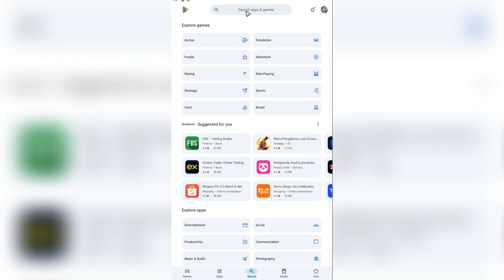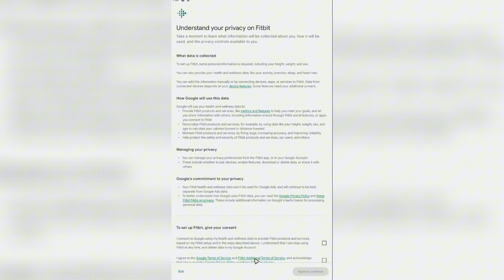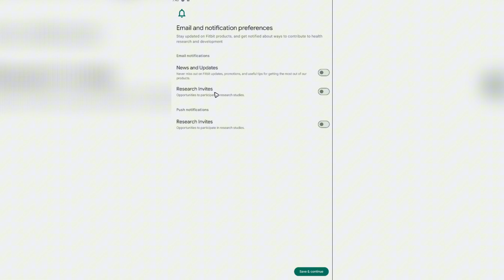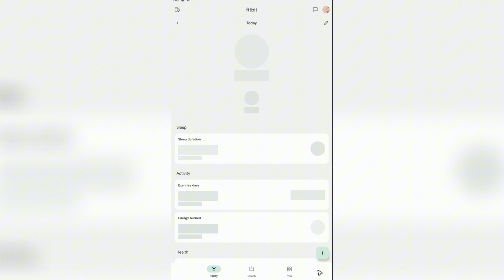How to Install Fitbit and Create an Account (Step by Step)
New to Fitbit? In this step-by-step guide, I’ll show you how to install the Fitbit app on your phone and create an account so you can start tracking your fitness, sleep, and health metrics.